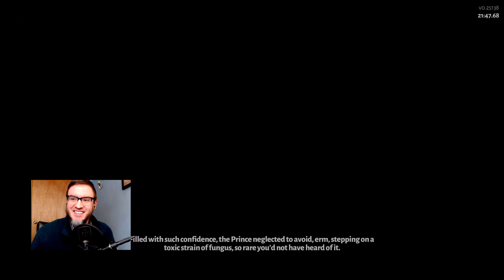Guan Yu, Cold Fusion, and Athena | Hades | The Long Winter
An amazing run! Athena and Guan Yu pair very nicely together on attack. This shows partially just how powerful the combination is. Thanks for tuning in friends!

Hades The Long Winter Update is here! Let's battle with Demeter the god of seasons and The new Guan Yu aspect spear! This update also has fishing and a bunch of other new improvements!

Hades is designed for Early Access from the ground up. Join the conversation here or Supergiant's official Discord server, and let our team know what you think of the game. We read 100% of player feedback, and each Major Update is heavily informed by it.